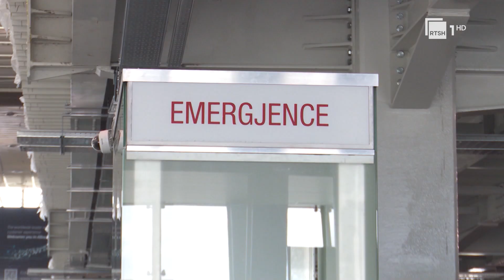Arrestohen dy efektivë policie në Rinas- Akuzohen për korrupsion, nën verifikim disa të tjerë | RTSH